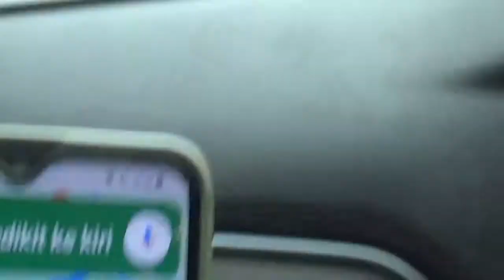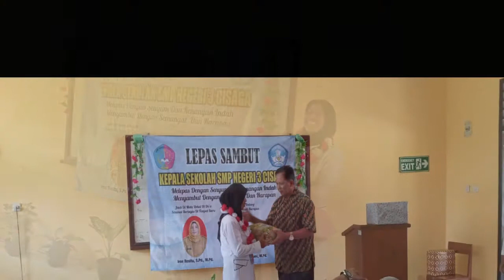jalan jalan safar ke SMPN 3 Cisaga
Liputan kegiatan Jalan jalan safar ke SMPN 3 Cisaga dalam rangka mengantar sahabat menjadi kepala sekolah